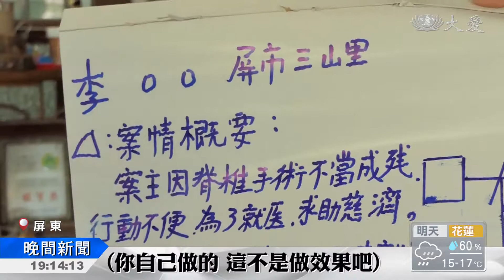為善堅定 克服病苦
屏東的慈濟志工邱炳輝，退休前是一位空軍中校，還曾擔任教官，對學生的慈愛付出，讓他得了師鐸獎。退休後健康亮起紅燈，經歷憂鬱症和糖尿病直到做志工找到人生新方向，總是以身作則，精神飽滿的做好份內事，這位大家口中的"長官"，在2016年確診，巴金森氏症！手腳無力，彎腰做環保相當吃力，但他仍持續每天的志工行程，還用顫抖的手，握筆抄經，分秒不空過。